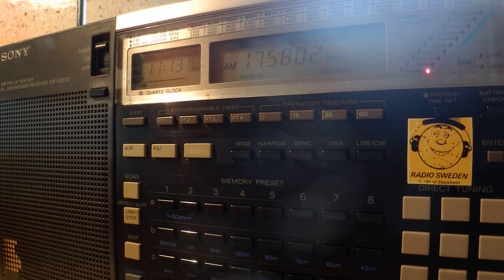15 09 2014 CNR 1 in Chinese to EaAs vs Radio Habana Cuba in Spanish to SoAm 1110 on 17580